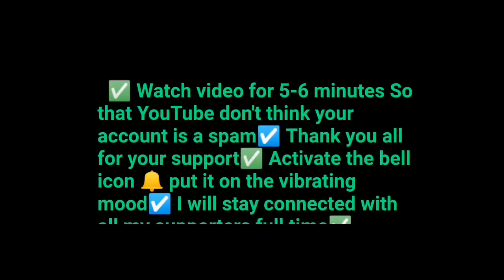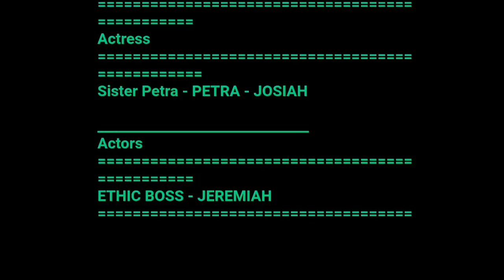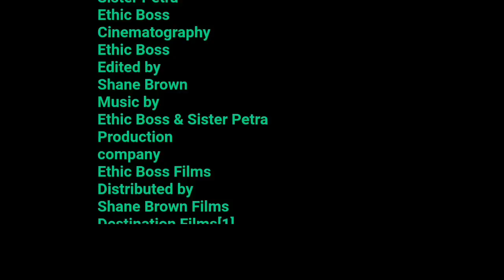JAMROCK HOME: UNFAIR GAMES (PART 1) | JAMAICAN PLAYS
Unfair Games Jamaican Movie, was written by ethic boss and sister petra to display what is taking place in our society today, we hope our series movies will open the eyes of many viewers.

Shane Brown
Surprise us with gifts 🎁🎁🎁🎁🎁🎁🎁🎁🎁🎁

UNFAIR GAMES JAMAICAN MOVIE

1:00 (jamaican plays)
2:00 (jamaican movies 2023)
3:35 (jamaican comedy)
5:23 (jamaican play)
7:00 (jamaican plays full movie)